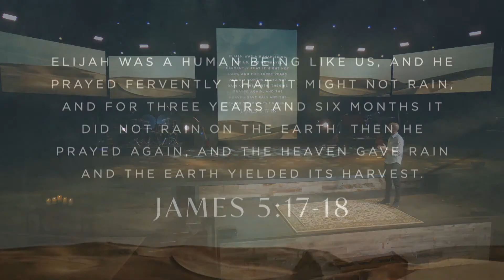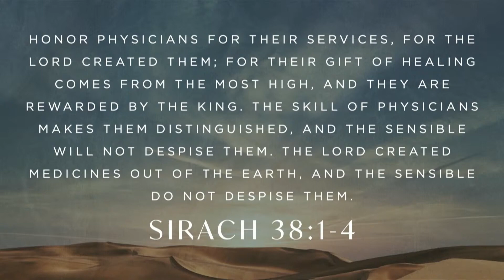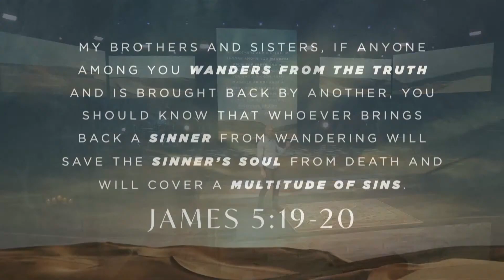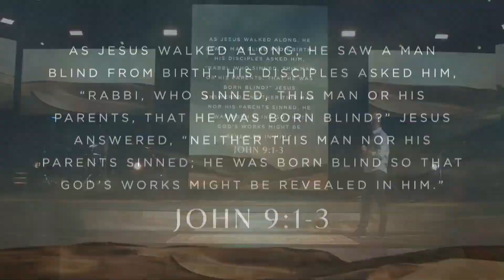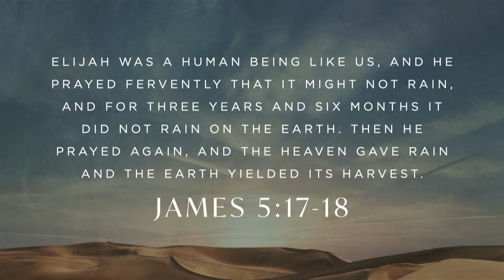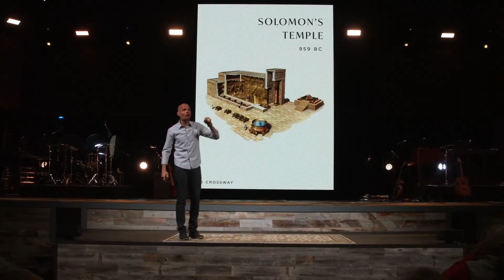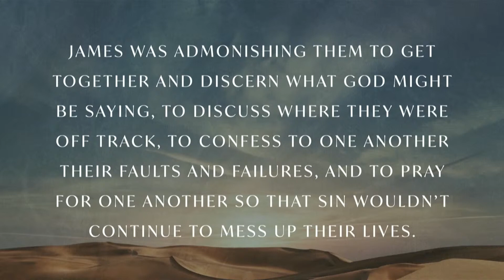Hope, Help, and Healing | Brad Gray | COTC, Franklin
Is sickness a result of sin? Maybe. Maybe not. Does prayer bring about healing? Maybe. Maybe not. Is this description already making you feel uneasy? Welcome to the tension in James 5. Arguably the most contested and debated section in the entire letter, many people have understood it many different ways. Sadly, the misinterpretations have created a lot of pain, confusion, and disappointment for many. But this wasn’t James’s intention. He wrote this section to bring about hope, help and healing to those who needed it. But in order to understand how, we must first understand its original context. Only then will we be able to faithfully bring it into our present context. If you’ve ever been disappointed that your prayers for healing were not answered, this will be a helpful teaching to watch.